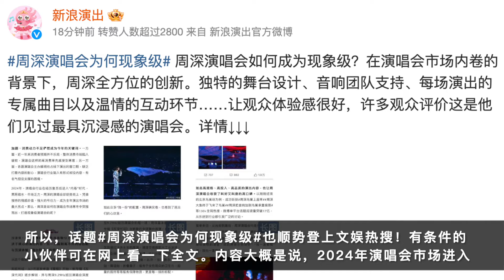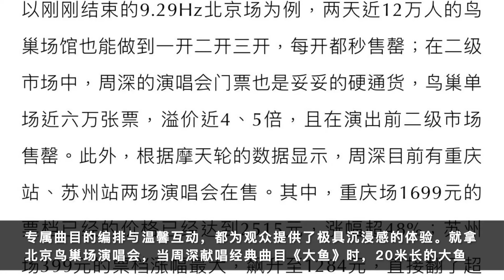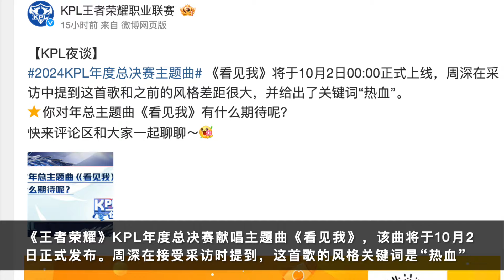周深：逆势崛起成就现象级，总决赛主题曲将首发 | 小道会